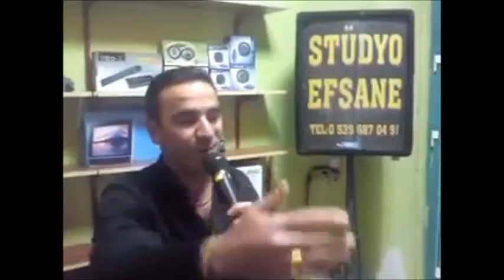# 02hasanefsane Dedenin Torunları Ayrılık treni Efsane Şair ( Hasan Özdemir )